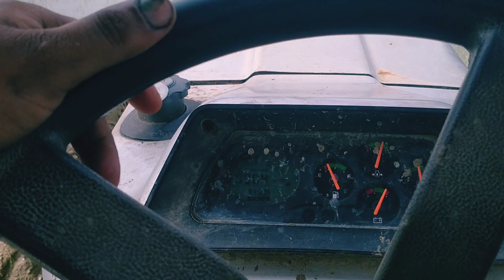Eichrer 5574WD क्या कारण है जो कीचड़ में सबसे अलग परफॉर्मर्स देता है